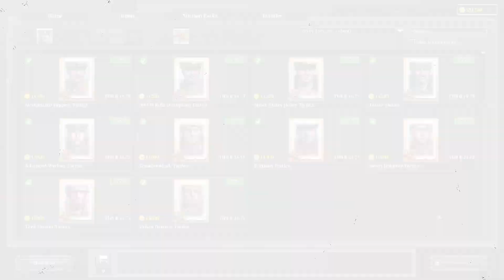Company of Heroes 2 : แนะนำการซื้อผู้บัญชาการสำหรับมือใหม่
Point ไว้ซื่้อสายบัญชาการตามคลิปนี้เลย

Donate เพื่อเป็นกำลังใจได้ที่นี่เด้อ
ผิดพลาดตรงไหนขออภัยอย่างสูง
พูดไม่ชัดก็ขออภัยด้วยนะครับ
ติดตามหรือติดต่อผมได้ตามนี้

0:00 intro
0:05 เกริ่นนำ
0:45 โวเวียต
4:47 แวร์มัค
7:30 เมกา
9:47 OKW
11:06 อังกฤษ
12:20 สรุป